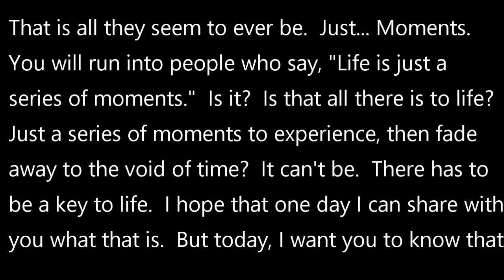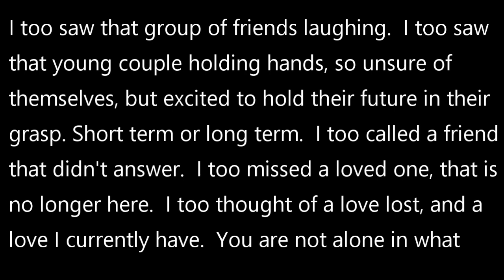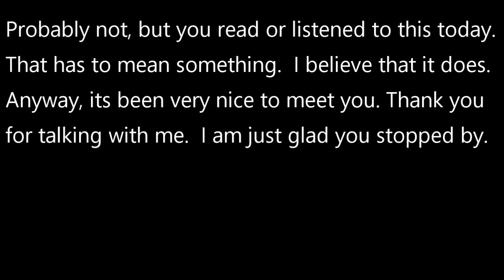Loneliness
The ramblings of no one in particular.